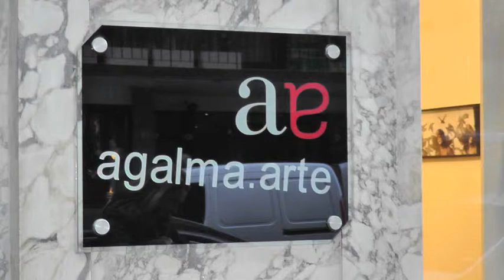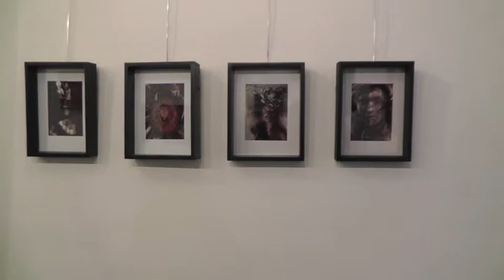Gaby Herbstein "Pajaros en la cabeza"